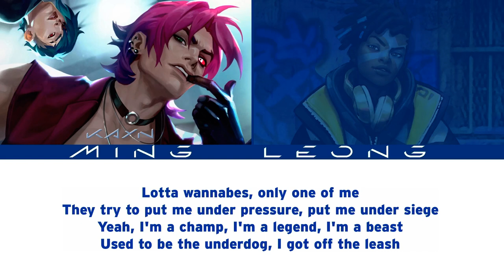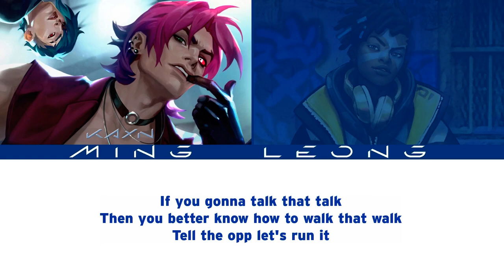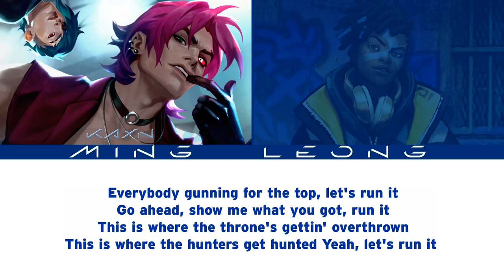HEARTSTEEL Kayn & TRUE DAMAGE Ekko - Run It ft. Cal Scruby & Thutmose (OT2 + Lyrics)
This is not a real HEARTSTEEL and True Damage cover.